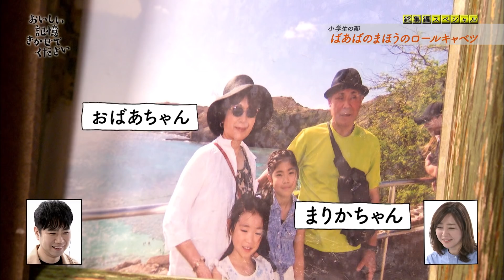「おいしい記憶 きかせてください」 総集編スペシャル おいしい記憶まとめてみせます 小学生の部 本篇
2020年3月15日に放送した番組「おいしい記憶 きかせてください」。
「総集編スペシャル おいしい記憶まとめてみせます 小学生の部」をご覧いただけます。

■みんなの「おいしい記憶」映像コンテンツ